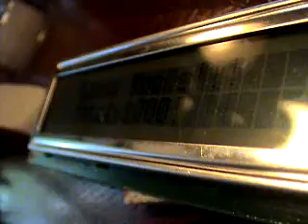NerdKit - Day 1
My first try at Microcontrolers